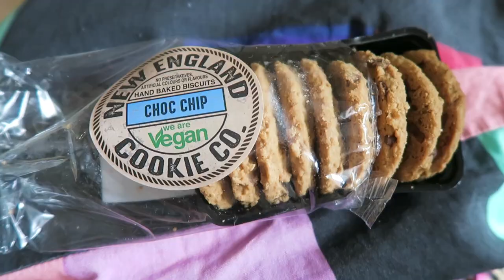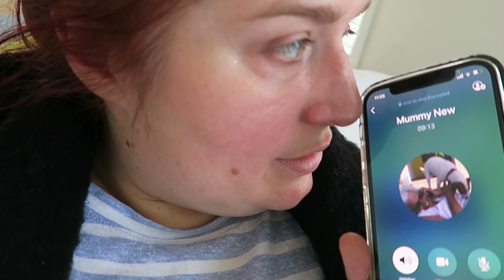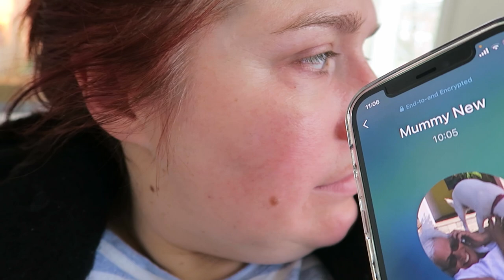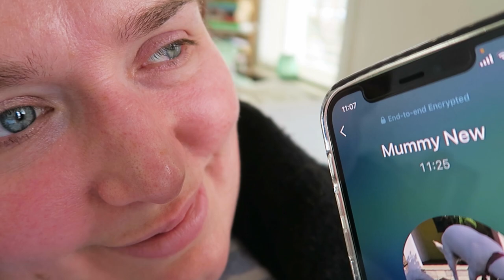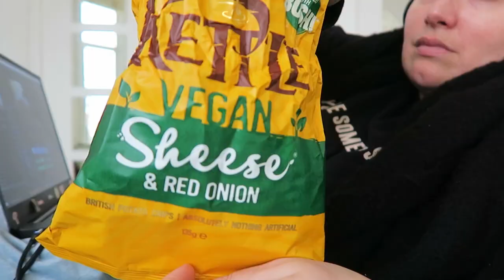Coping With Horrible Night Time Anxiety 😭💔 | Realistic Weekly Vlog | LoseitlikeLauren